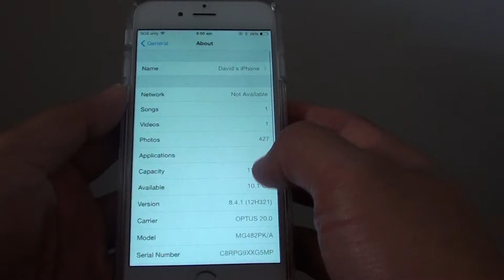iPhone 6: How to Find the Model Number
Learn how you can find the model number on the iPhone 6.